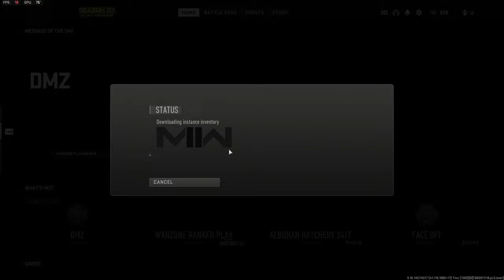Completing DMZ Koschei Complex!